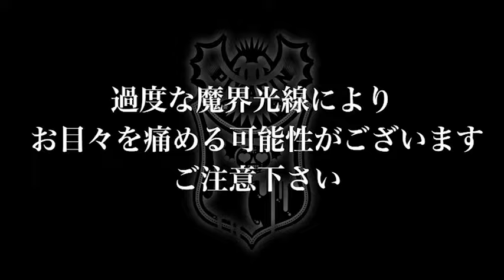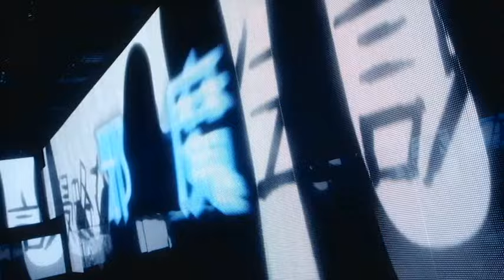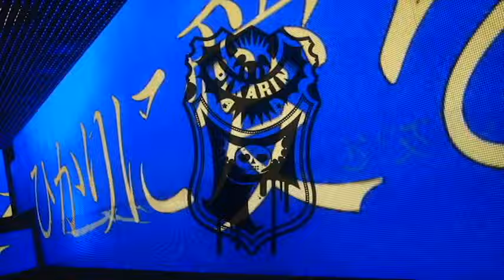椎名ぴかりん / 侵略ぴかりん伝説☆